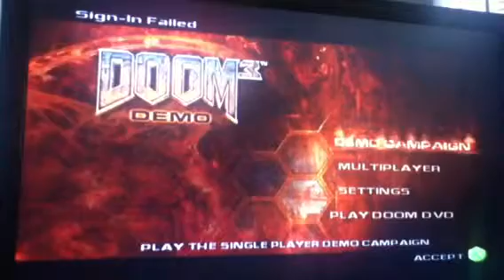DOOM3 Demo first play Walkthrough part 2/2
The second video of my DOOM3 demo Walkthrough